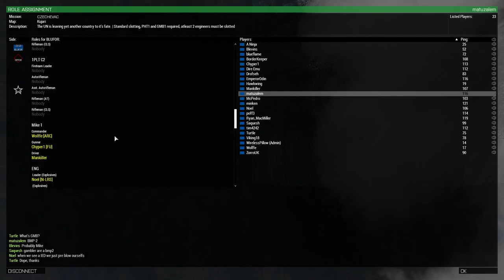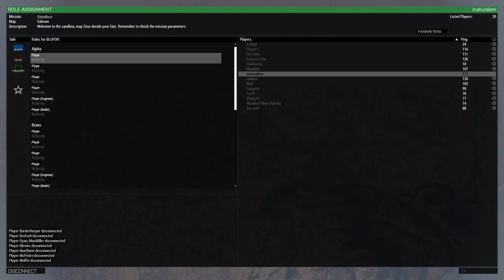ARCOMM Operations | 20220716 | COOP 2 - CZECHEVAC